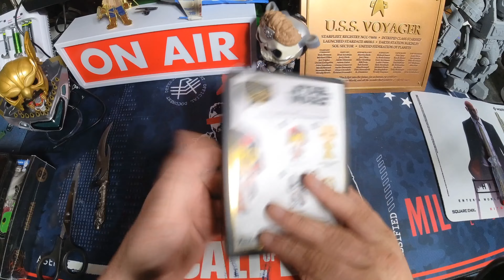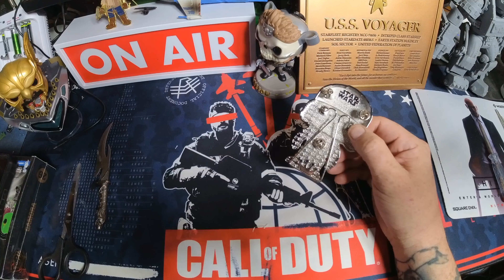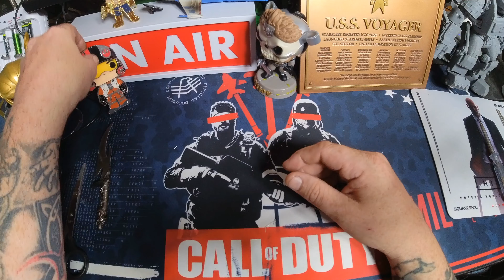Star Wars Funko Pop Pin 32 - Poe Dameron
Unboxing Equipment:
Insta360 Actioncam: